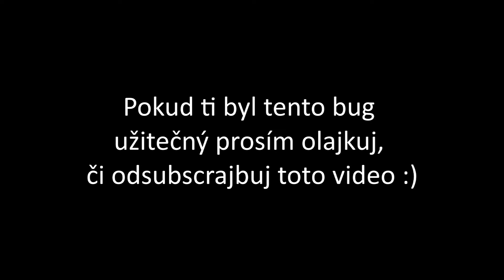Minecraft: Epikózní bug [Minecraft vzhůru nohama] too many items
Aneb návod, jak si udělat Minecraft vzhůru nohama
Kdybyste měli jakýkoliv dotaz, zeptejte se v komentu :)
(pro stažení sjeďte až dolů a tam klikněte na download toomany items)
Jestli chcete tutoriál jak si dát too many items do MC, napište to do komentu :)
I did not create this music.